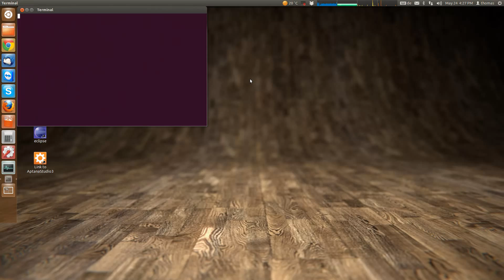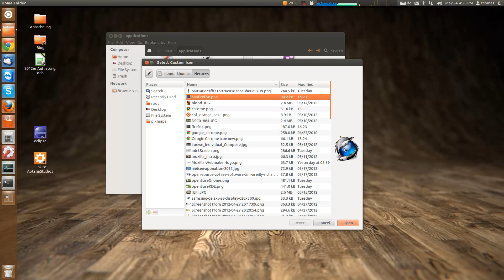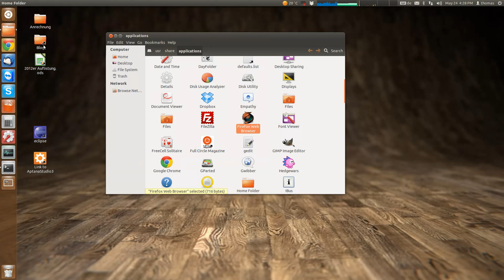Changing Unity Launcher icon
You can easily change the icon of an application in Ubuntu's Unity Launcher
The terminal command is:
gksu nautilus /usr/share/applications

This screencast was made for my blog entry on the same topic